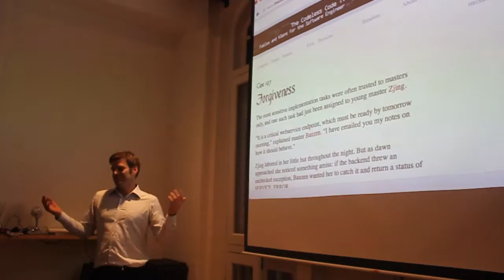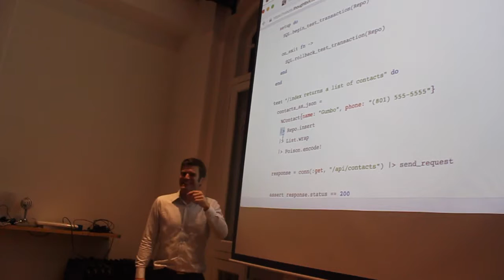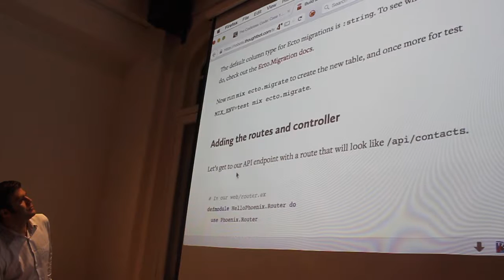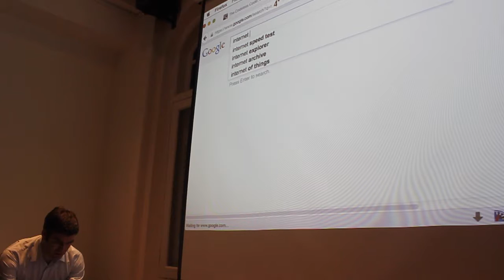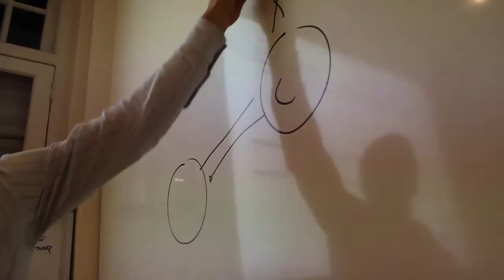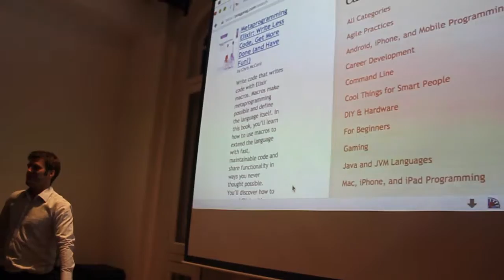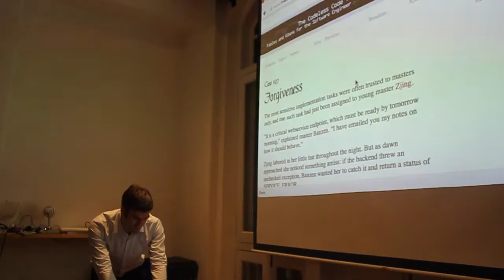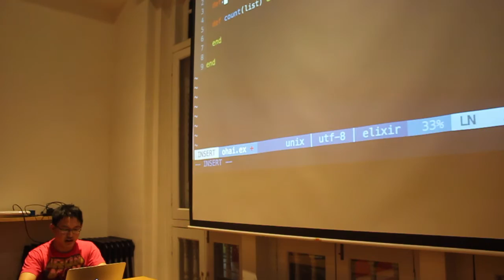How to get started with Elixir? - Singapore Elixir Meetup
Speaker: Christian Trabold

Get a first glance of the language. Explore the core concepts of Elixir and Erlang.